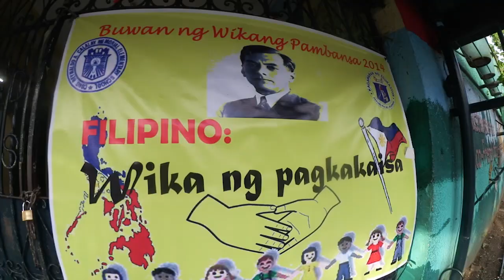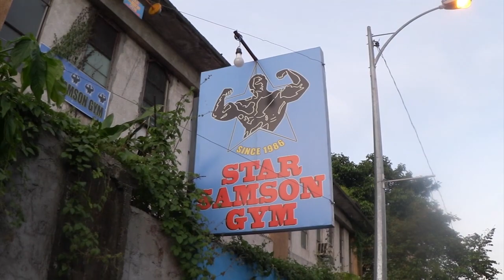Philippines: Where can you work out?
Travis vlog 18 - In this episode, you get to see me checking out some gyms and learning the language.